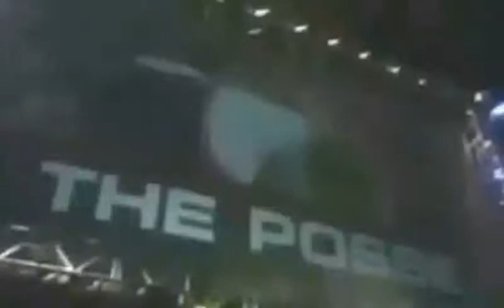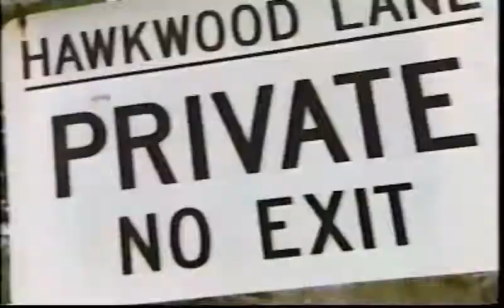Mean Street Posse 1st Titantron (1999 Classic Entrance Video)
Mean Street Posse's Members (Rodney, Pete Gas & Joey Abs)'s 1st Titantron 1999 with Their 2nd Theme & Also That Titantron was Not Released, It was used on Mondey Night Raw (1999)
Tron Used: WWF Raw 1999